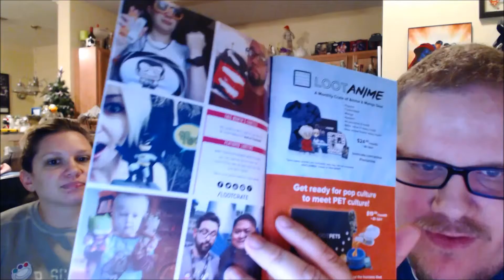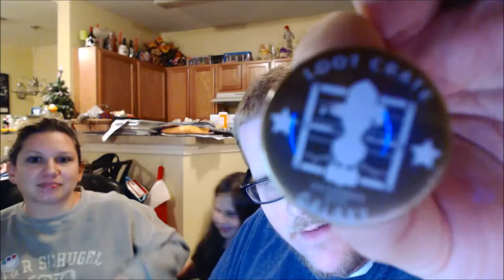Loot Crate Unboxing - December 2015 Galaxy!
Nerds Stevie B and Heather open December's Loot Crate "Galaxy!"

Find us on the Interwebs:
Facebook.com/NerdsoftheApocalypse
Twitter.com/NerdsoftheApoc

Stevie B - Twitter.com/stevieb5986
Preach - Twitter.com/PreachNota
Showtime - Twitter.com/ShowtimeNota